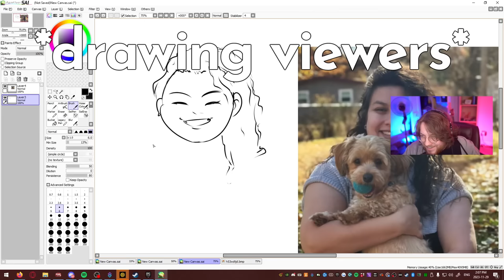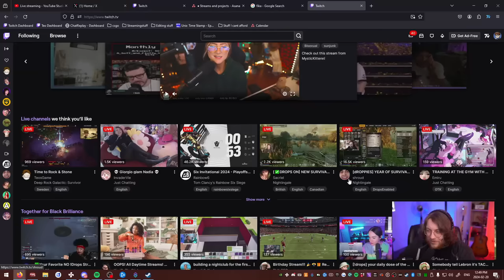What's THAT behind you?? (Funny Stream Moments #6)